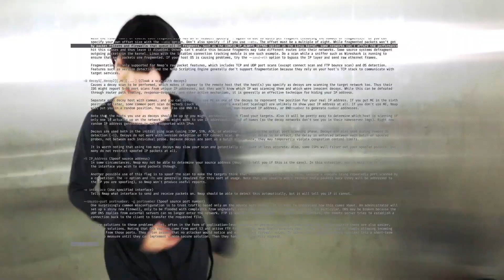【music video】CLONE / 橋本流兎 Alternative japanese female singer song writer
music video
Director & Editor by 橋本流兎(Ruto.Hashimoto)
Camera by YG様

昔作った動画↓の歌い直し&ミュージックビデオ版です。

「Clone 」
Lyrics & Music, Sing by 橋本流兎(Ruto.Hashimoto)

おはよう
いつからだろう
僕が君と居たのは
You and me , there is no life

同じ目線  同じ思考
でも胸焼けするほど 対極だ 僕たちは

Why are you alone?
Why‘a walking alone？
君が望むのなら  それでいい

誰も居ない日々へ
遠くから手を振って
誰も知らない 彼らへ

ところで 僕は
側溝に嵌った  黒い傘拾って
青い空見上げて
I'm desperately
desperately
supporting me

意味不明な 日々だ
なぜ私は息吸ってんだ
You and me, same breathing

君も同じ？ 君は違う？
なら覗いてあげよう 心の奥 深淵を

Why‘a walking alone?
私はずっと 傍に居よう

俯瞰している君へ
それは僕じゃないんだ
では 誰だと言うのか

ところで 僕は
蜘蛛が垂れ落ちた 黒い傘広げて
青い空隠して
I'm desperately
desperately
supporting you

どれくらい 時が経ったのだろう
もっと見ていたい
浮き雲達
沢山あった
叶わぬまま
black out
fade away

ところで君は
どこ行くの  教えて
あの夕陽 こんなにも
綺麗でしょ？
答えを聴かせて